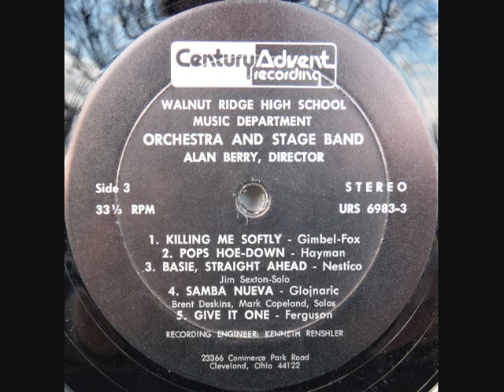1974 Walnut Ridge High School Spring Concert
Alan Berry, Director